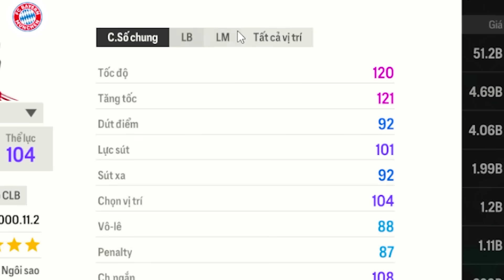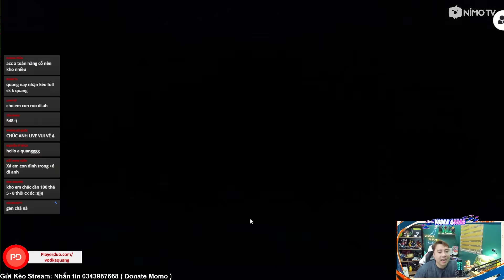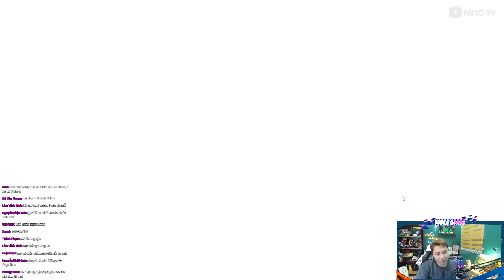Vodka Quang | Chơi sự kiện acc chính lấy SPL +7 và cái kết đập thẻ trộm chó lên tài năng trẻ Barca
PC :
VGA MSI RTX 3070Ti
Case Segotep SG-K7
Tản nhiệt nước NZXT